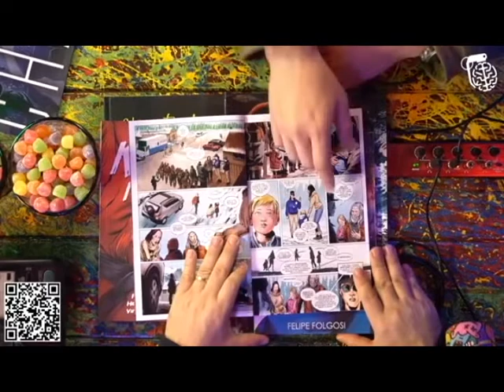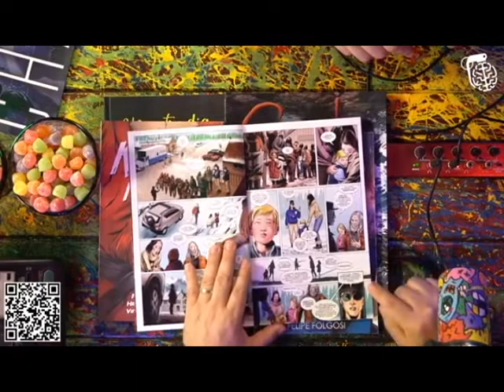EU PREVI A PANDEMIA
Canal não oficial de cortes de Podcast